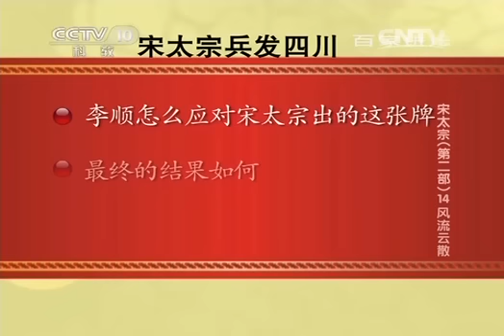20140822 百家讲坛 宋太宗（第二部）14 风流云散